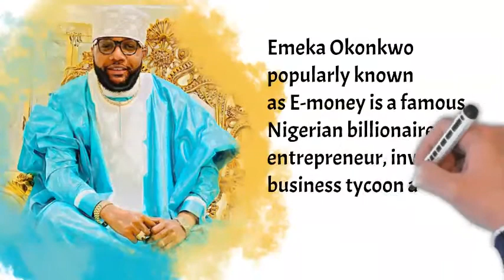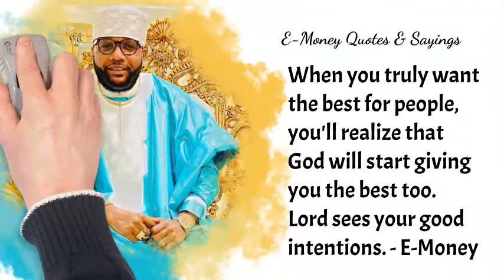(HAPPY BIRTHDAY E-MONEY)